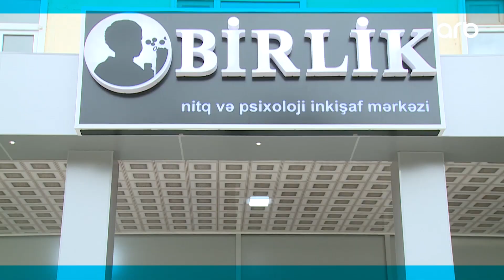Yaşamaq gözəldir | Daun sindromu | Ayşən Nəcəfova | 01.06.2023